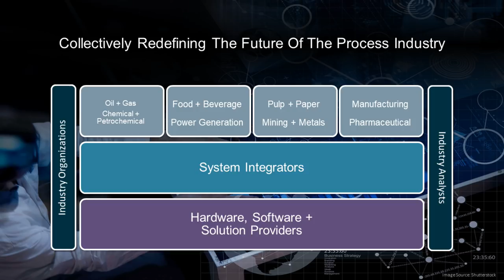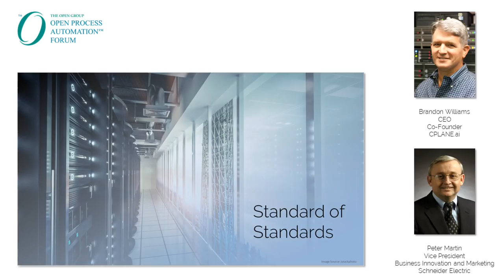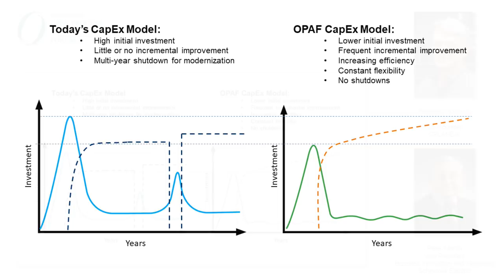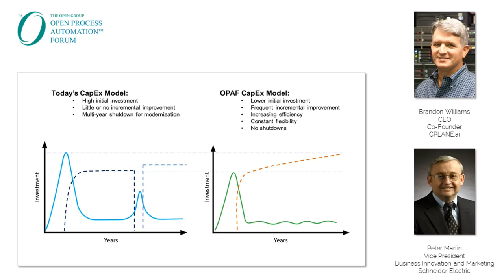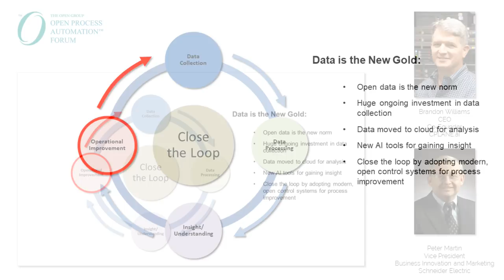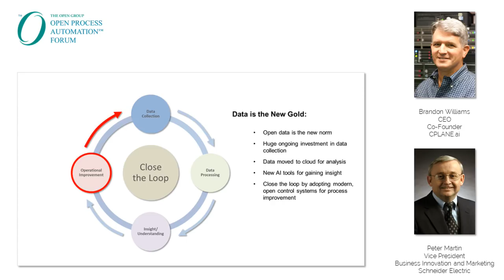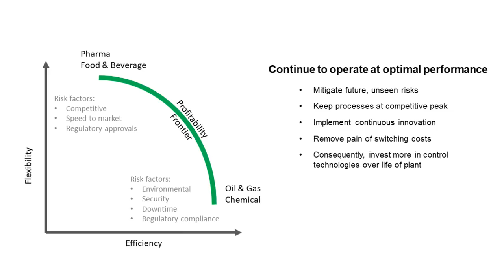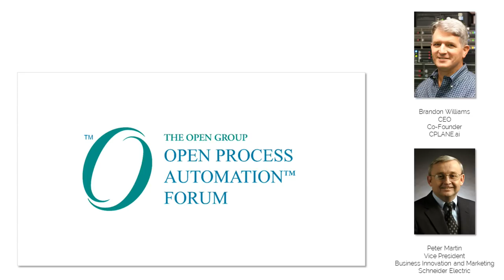Open Standards in Process Automation - The Key to Industrial Profitability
Brandon Williams, CEO of CPLANE.ai and Peter Martin, Vice President of Business Innovation and Marketing at Schneider Electric, discuss how open systems are enabling not only new levels of efficiency in industrial processes, but more importantly, improving profitability. The standards for these new open systems are being developed by The Open Process Automation Forum (OPAF), which is part of The Open Group.